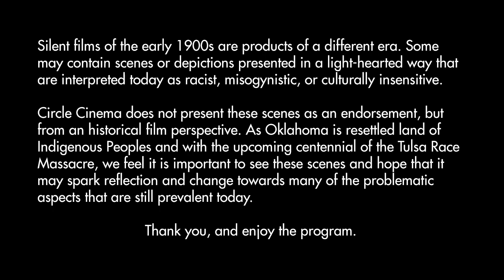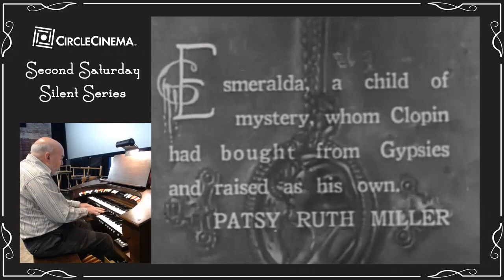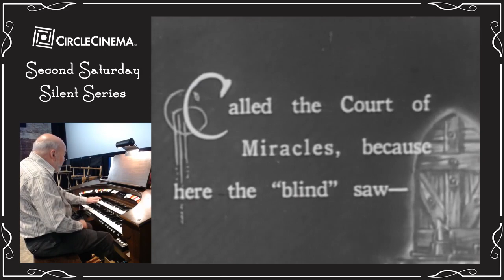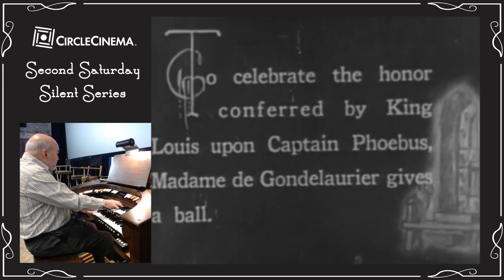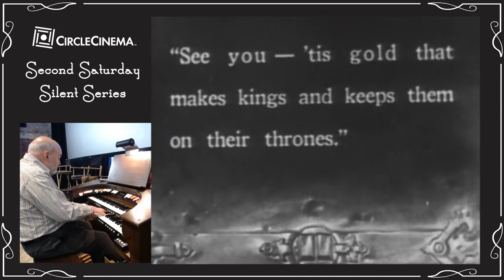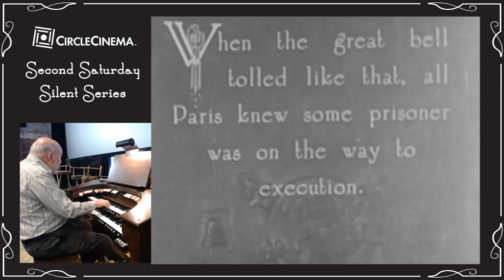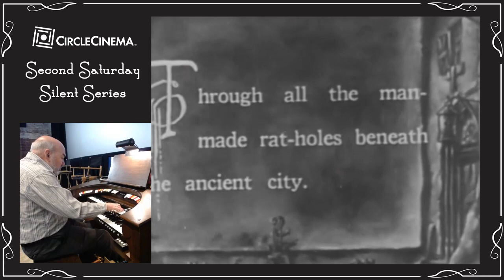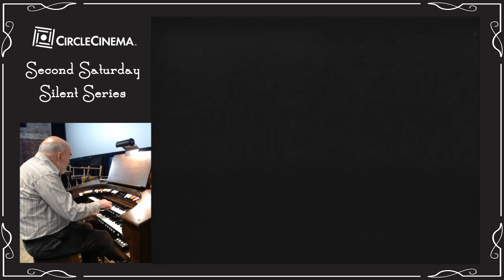Circle Cinema 2nd Sat Silent: "The Hunchback of Notre Dame" (1923)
Enjoy Circle Cinema's 2nd Sat Silent from home! Bill Rowland provides a live score to the 1923 public domain film "The Hunchback of Notre Dame" starring Lon Chaney. Bill is playing on the original Robert Morton Theatre Organ that was installed at Circle Cinema in 1928. With support from The Sooner State Chapter of the American Theatre Organ Society, Arts Alliance Tulsa, and Tulsa Kids Magazine.
Silent films of the early 1900s are products of a different era. Some may contain scenes or depictions presented in a light-hearted way that are interpreted today as racist, misogynistic, or culturally insensitive.

Circle Cinema does not present these scenes as an endorsement, but from an historical film perspective. As Oklahoma is resettled land of  Indigenous Peoples and with the upcoming centennial of the Tulsa Race Massacre, we feel it is important to see these scenes and hope that it may spark reflection and change towards many of the problematic aspects that are still prevalent today.

Thank you, and enjoy the program.
We greatly appreciate the continued support we've received from our community. If you'd like to join those supporters, you may: